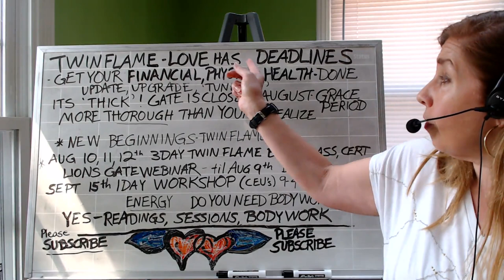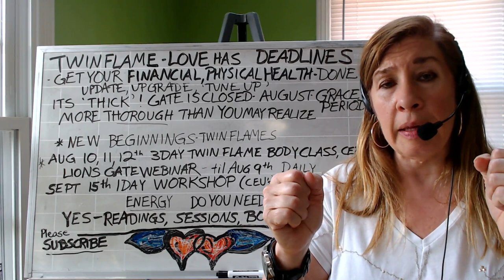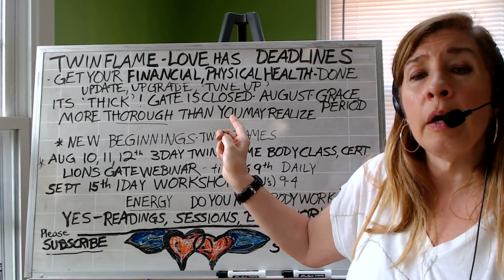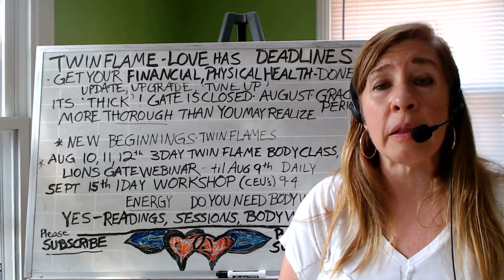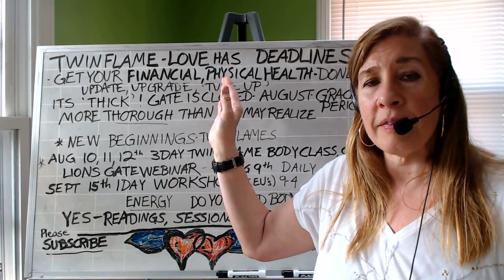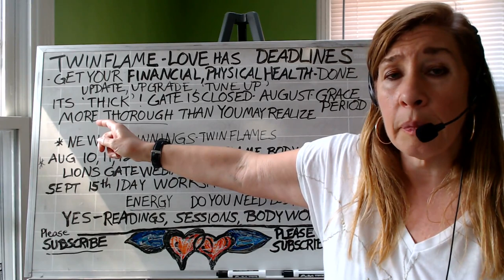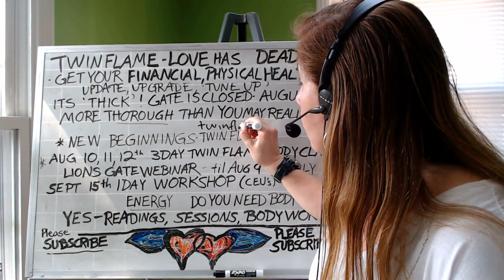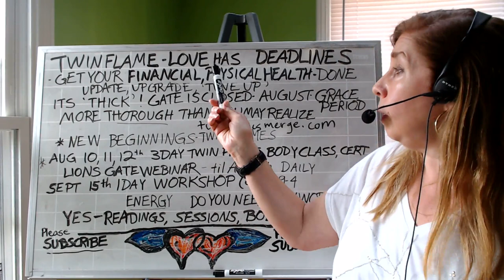Divine Masculine Twin Flame Love Deadlines!